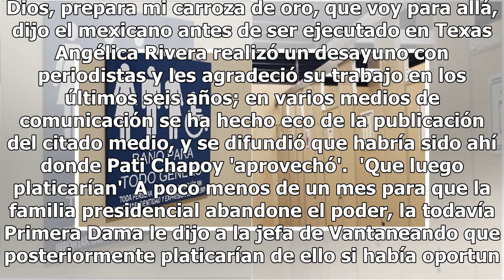Pati Chapoy 'le abre las puertas de TV Azteca' a Angélica Rivera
Angélica Rivera podría retomar su carrera como actriz, según se ha especulado ahora que le falta poco para dejar Los Pinos. Se ha dicho que la que está muy interesada en darle un lugar en la pantalla chica es Pati Chapoy, quien como relata Chaleco. Com, le ofreció durante un desayuno trabajo en la t...